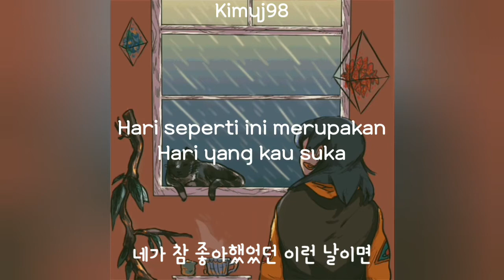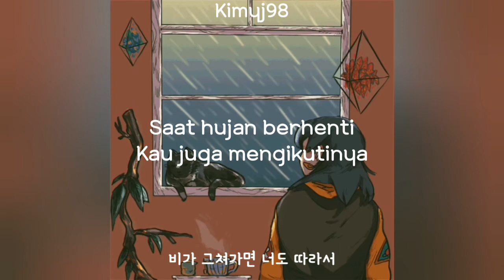BEAST (비스트) - On Rainy Days (비가 오는 날엔) [INDO/HANGUL] Lyrics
BEAST/B2ST (비스트) - On Rainy Days (비가 오는 날엔)
Pertama kalinya buat video untuk youtube :' I'm little bit afraid 😅 But please support me 😘😘😘
Sub 주세요 💜
Itu sangat berarti untukku...

Menerima kritik dan saran^ ehe
Boleh request juga^^
Terimakasih 💜

Musik Lagu Ini : Rainy Days(Bi Ga O Neun Nal En/ 비가 오는 날은)
Artis : BEAST(비스트)
Album : Fiction And Fact
Dilisensikan ke YouTube oleh : Cube Entertainment (atas nama Cube Entertainment)